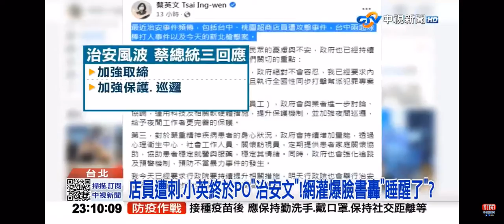2021-11-23中視2300夜間新聞-店員被刺喊＂加強治安＂?!網灌爆小英臉書＂一堆廢話＂